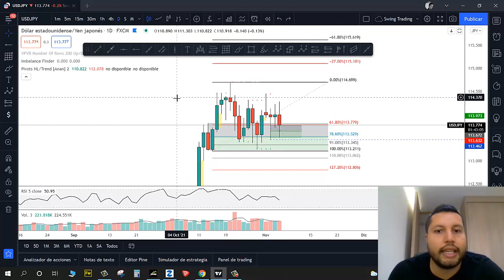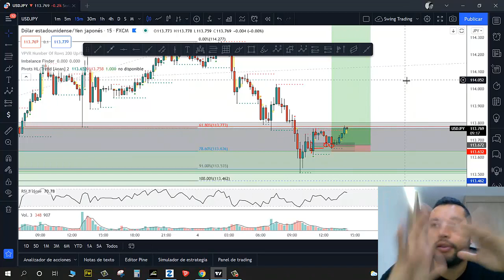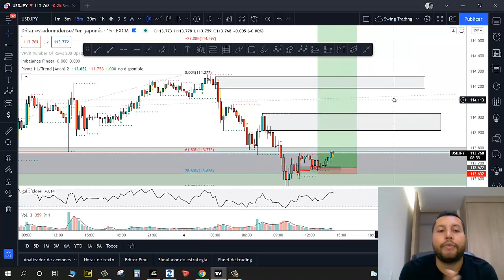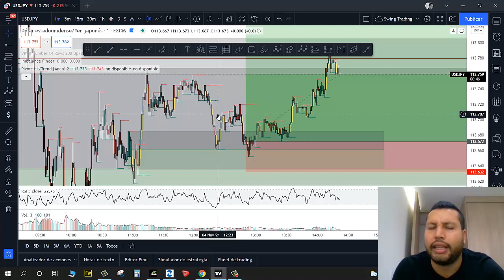Entrada en USDJPY en 1 minuto Scalping